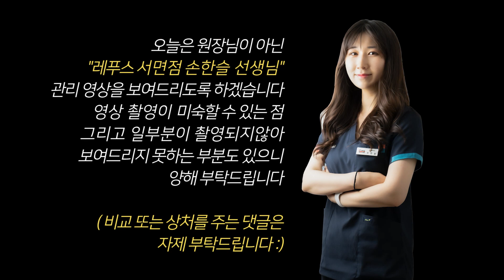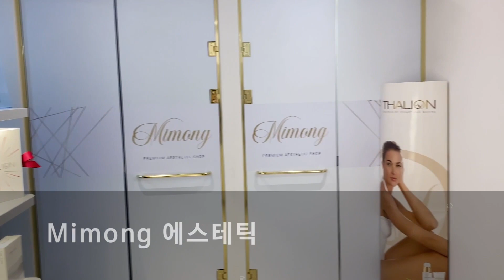(eng sub)집에서 직접 잘라냈지만 균이 없어지지 않아요｜레푸스 서면점｜ingrown toenail｜Athlete's foot-Fresh Foot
아내분께서 저희 채널 영상을 보고
남편분과 함께 레푸스 서면점을 찾아주셨다고 합니다

남편분께서는 평소 무좀균이 있는 부분을 직접 잘라냈지만
무좀이 낫지는 않고 계속 재발했다고 합니다

My wife watched our channel video,
with her husband at the Lepus Seomyeon store

Your husband usually cuts off the athlete's foot
It didn't heal but it kept coming back

위치: 부산 부산진구 부전로 75-5 2층

인스타그램_
레푸스서면점 미몽네일(@mimong_irene)

카톡ID:refusssasang
위치:부산 사상구 사상로 208-1 10층